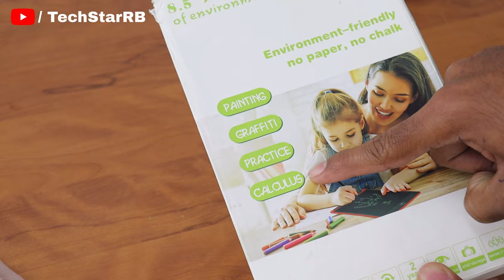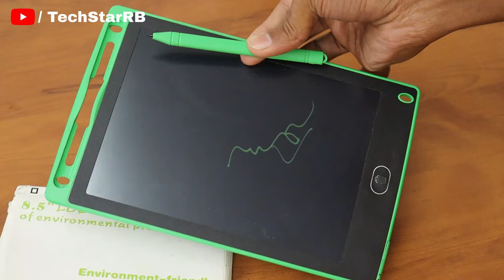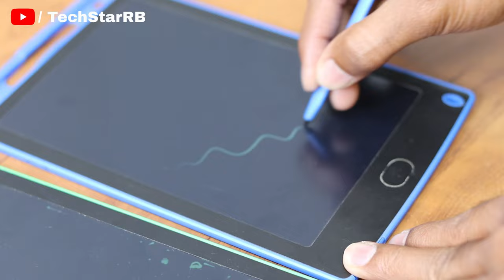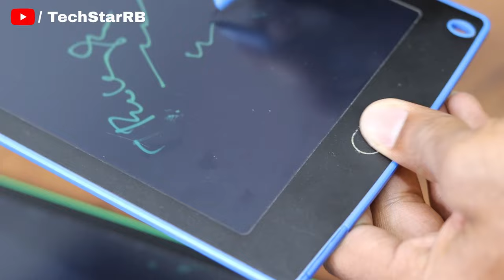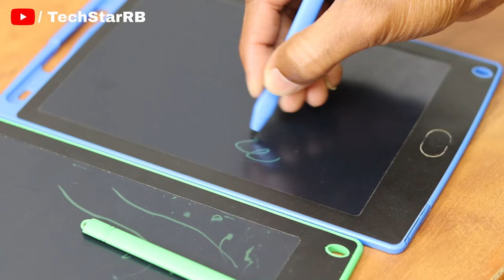🔥 8.5" LCD Writing Tablet Unboxing And Review | Digital Writing Tablet Rs. 150/- Only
My Tripod Stand

100 Rs.

My Boya M1 Mic

My 18 Ring Light

My 10 inch Ring Light

My Tripod

My Green Screen

Dosto, maine aaj ke ish video me unboxing kiya hai 8.5" LCD Writing Tablet ki. Our sath me apko apna experience bhi share kiya hai ki kya apko ishe kharidna chahiye ya fir nhi.

mujhe umeed hai ki apko ye video pasand aayega.

Your Query-
1- 8.5" LCD Writing Tablet
2- 8.5" LCD Writing Tablet of Environmental Protection
3- 8.5" LCD Writing Tablet Unboxing And Reviews
4- Best chipest price tablet
5- Writing tablet
6- best tablet for students
7- writing board for children
8- digital board for study's
9- online study for board
10- best budget digital board
11-Which LCD writing tablet is best?
12-What is the price of 8.5 LCD Writing Tablet?
13-What is a LCD writing tablet used for?
14- Are LCD writing tablet safe?